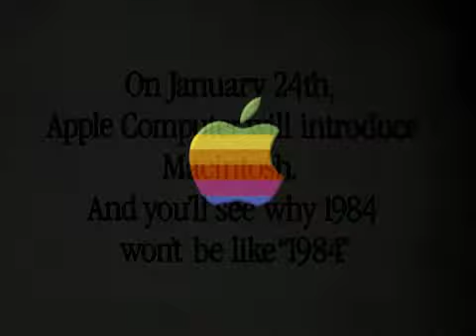apple mac ad 3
apple mac ad